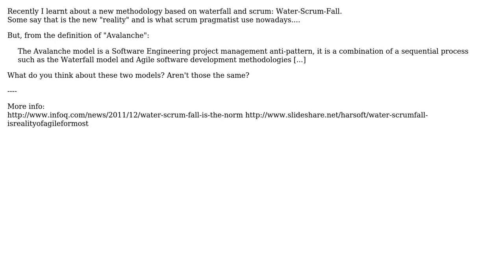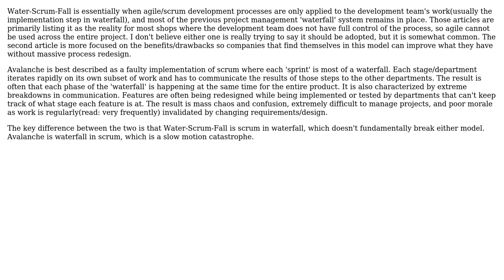Software Engineering: What is the difference between Avalanche and WaterScrumFall?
With thanks & praise to God, and with thanks to the many people who have made this project possible! You are responsible for your own actions.